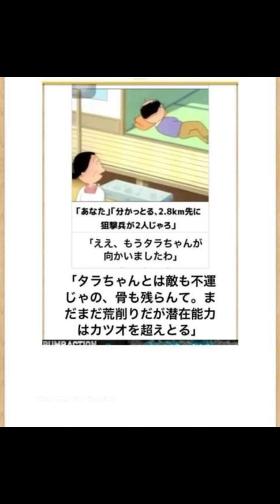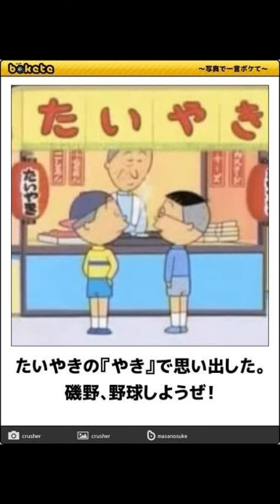サザエさんの「ボケて」声に出していろいろ読んでみた！第４弾！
サザエさんの「ボケて」声に出して読んでみた！の第４弾です！

この動画は「ボケて」に投稿されている方のボケをアフレコさせていただいている動画です。